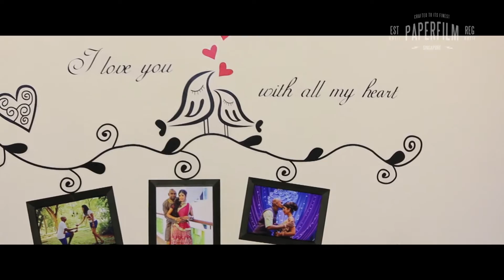Murali & Raathiga Wedding Highlights | Singapore Hindu Wedding Cinematography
PaperFilm Production | The Wedding Crew
Singapore Wedding Cinematography and Photography.